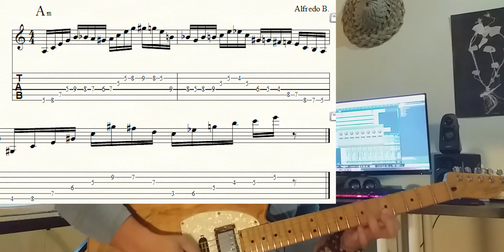Sounds Explorations pt. III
Third part of this series: Writing lines over traditional Dominican music patterns. This one is over a Merengue. Hope you enjoy it!

___________________________________________________________________________________________________Escribiendo lineas dentro del lenguaje del Jazz y aplicadas sobre patrones de Merengue Dominicano. Que disfruten!